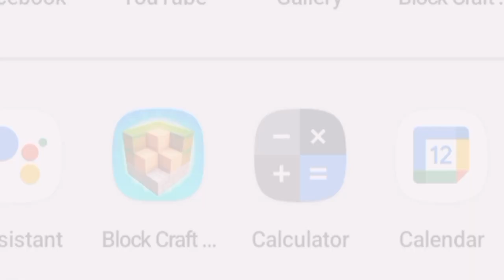Block Craft 3d Android Gameplay (HD): How to Build a House Easy ( Part 7)